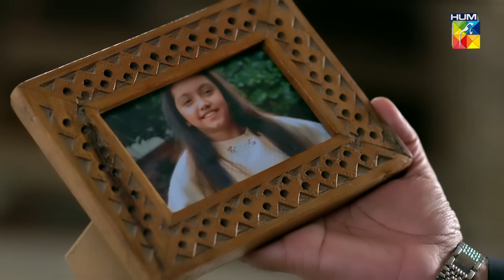𝐖𝐨𝐡 𝐙𝐢𝐝𝐝𝐢 𝐒𝐢 - Original Soundtrack - Sunta Nahi 🌟🎶 Singer: Ahmed Jehanzeb - HUM TV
The wait is over! Ahmed Jehanzeb’s 'Sunta Nahi' Original Soundtrack from the drama 'Woh Zidddi Si' is here. Immerse yourself in the spellbinding symphony. 🌟🎶

Singer : Ahmed Jehanzeb
Composer Hassan Ali Hashmi
Lyricist: Ammar Haider
Director: Nadeem Siddique
Producer: Momina Duraid Productions